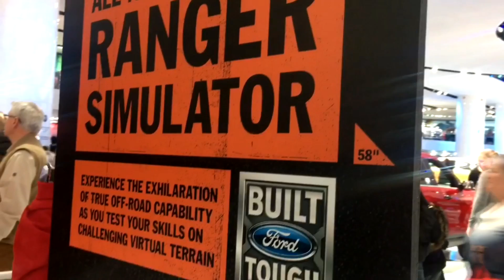Fun activities for the entire family at the 2018 NAIAS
File Jan 26, 3 48 36 PM